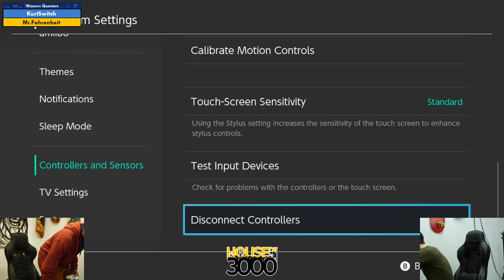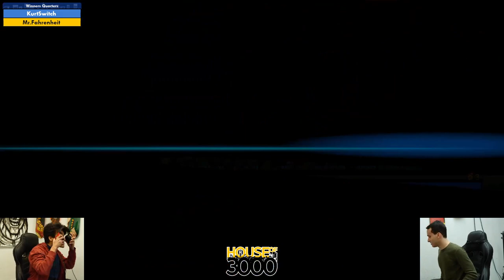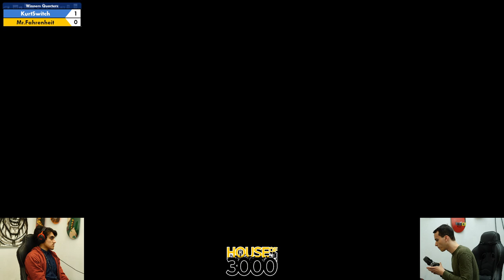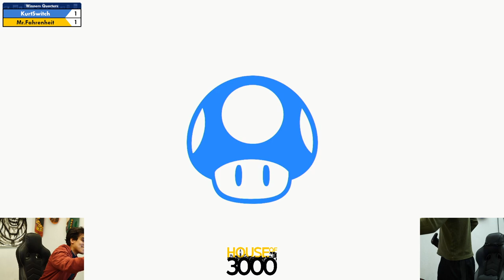BoMBS 158 Winners Quarters KurtSwitch vs Mr Fahrenheit